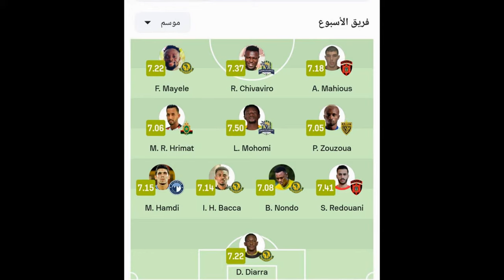RADOUANI SAADI (2022 - 2023) (RIGHT BACK - USMA ALGERIA)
RADOUANI SAADI
DATE OF BIRTH : 18/03/1995
POSITION : RIGHT BACK
NATION : ALGERIA